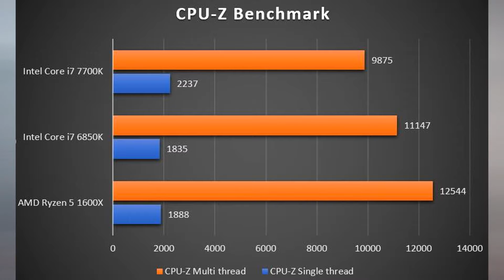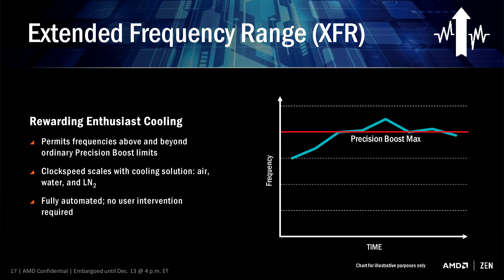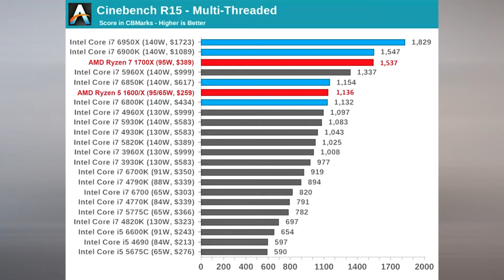[Tech ฟ้าแลบ Special] RYZEN ซีพียูกระแสแรงในตอนนี้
กระแสมาแรงเหลือเกินกับ CPU ตัวใหม่ล่าสุดของทาง AMD กับ RYZEN ที่ใช้เวลาพัฒนา ถึง 5ปีกว่าจะมีผลทดสอบออกมาให้เห็นและจะวางจำหน่ายพร้อมกันทั่วโลกในวันที่ 5มีนาคมนี้ แต่ก่อนอื่นเรามาทำความรู้จักกับ RYZEN แบบรวบรัด เข้าใจง่ายกันก่อนดีกว่า ว่ามันมีดีอะไรถึงได้เป็นกระแสแรงกลบทุกข่าวในวงการคอมพิวเตอร์ในตอนนี้

สามารถบริจาคเพื่อสนับสนุนผมได้สองช่องทางข้างล่างนี้นะครับ

Donate Truemoney : (บริจาคบัตรทรู ขึ้นข้อความที่หน้าสตรีม)

ติดตามความเคลื่อนไหวผมได้อีกสองช่องทางข้างล่างนี้ครับ
Facebook fanpage :